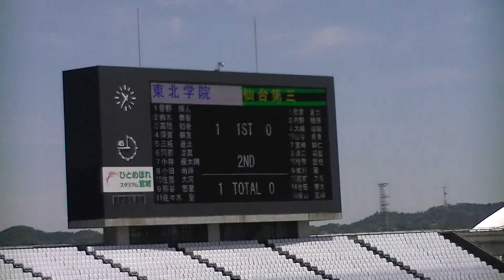仙台第三⇔東北学院 ｛前半③｝ 令和元年度 第68回宮城県高等学校総合体育大会サッカー競技 準決勝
ひとめぼれ宮城スタジアム